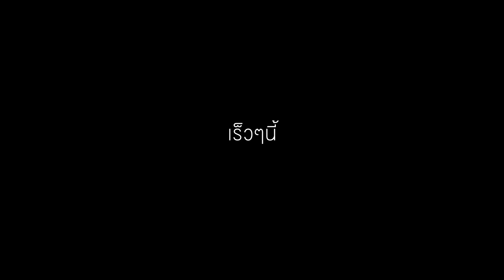TEASER “ เธอเลว - You Bad ” เสือโคร่ง Tiger Band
TEASER “ เธอเลว - You Bed ” เสือโคร่ง Tiger Band
เร็วๆนี้